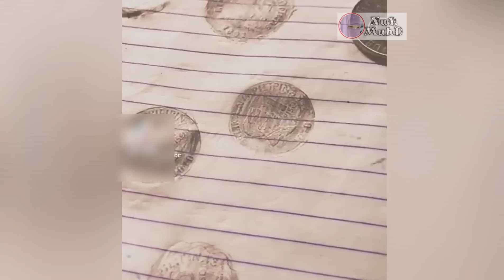Zaman Dah Berubah || Memori Lama Buat Ramai Sebak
kredit : ownervideo